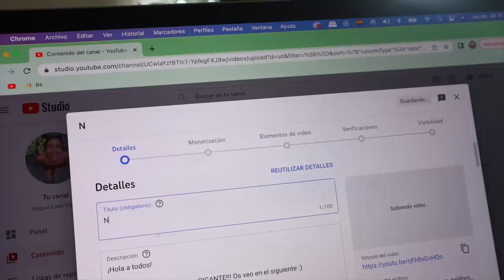Vuelta a la rutina + compra inesperada!!! Raque Late Vlogs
¡Hola a todos! Os dejo un vídeo de vuelta a la rutina después de que mis padres volvieran a España hace unos días ¡espero que os guste mucho!

Programa de edición de video: Final Cut Pro X
Cámara: Canon M6 MARK II